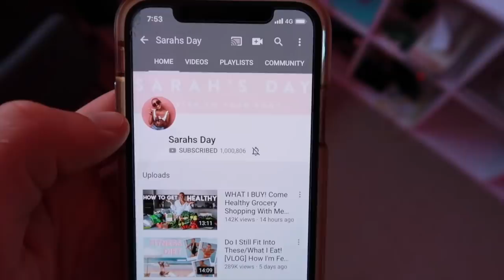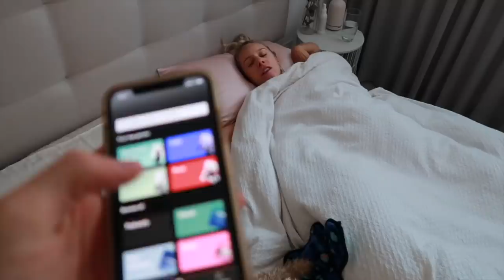*TMI Confessions* [VLOG] Lady Parts, Hairy Legs, Body Update + 1 Million Subs!!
♡My Podcast
The Health Code Podcast:

Cronulla
NSW, 2230
AUSTRALIA

HOW I EDIT MY INSTAGRAM PICS:
MY PRODUCTS:

MY ACTIVEWEAR COLLECTION:
♡Sarah’s Day x White Fox Activewear:

Available in Go Vita stores!
DISCOUNTS

Worldwide Shipping!